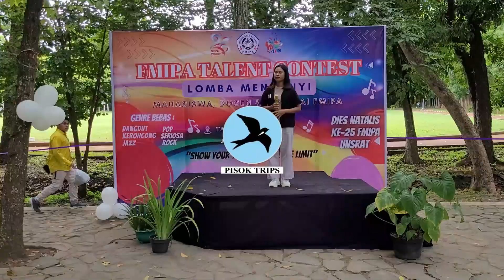FMIPA Unsrat Talent Contest: Silva